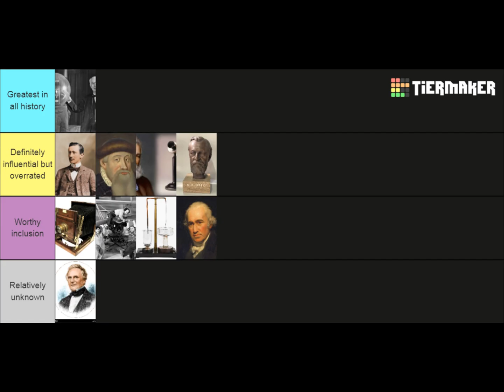Inventors tier list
Postscript: didn't realize Archimedes was even important until watching Dial of Destiny late '24. He could easily replace Babbage, yet am going to leave it.

Another video based on interesting book The 100 by Michael H. Hart, without categories this occasion. Description moving chronologically towards recent genius. Name, country born + main invention listed.

Johannes Gutenberg   Germany   Moveable-type printer
James Watt   Scotland   Steam engine
Michael Faraday   England   Electromagnetic rotary device
Louis Deguerre   France   Photographic initiator
Charles Babbage   England   Concept of digital programmable computer   The 100 Honourable mention
Nicolaus Otto   Germany   Internal combustion engine
Alexander G. Bell   Scotland, working from Canada   Patented telephone
Thomas Edison   USA   Numerous, including gramaphone & incandescent light bulb   Easily number one, despite Hart choosing Gutenberg above all others here
Guglielmo Marconi   Italy   Radio (wave-based telegraph)
Wright brothers   USA   First insanely-successful airplane   Photo used is Three Stooges playing the infamous Wrong brothers; unlikely they did as well making planes compared to hitting each other!